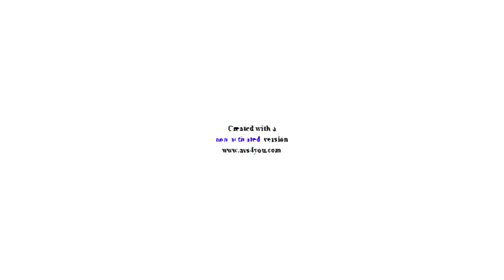McDonald's Logo With 45 Random Effects In G-Major 7